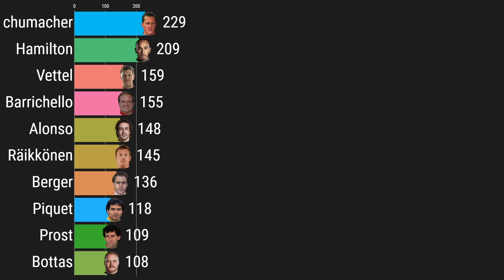Who is the High Priest at the Temple of Speed? - Monza in Stats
Who was most successful at Monza? What history it hides?